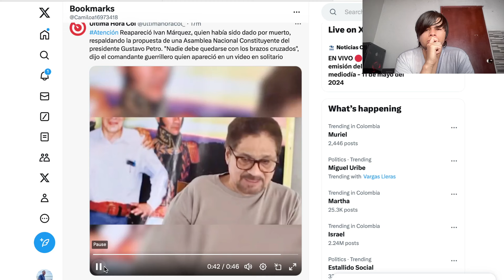¡Impactante Resurgimiento! Iván Márquez Habla de la Constituyente de Petro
Descubre el sorprendente regreso de Iván Márquez en un revelador video de 16 minutos, donde respalda la reforma constituyente propuesta por Gustavo Petro. ¡No te pierdas sus declaraciones impactantes y su evidente prueba de vida después de múltiples rumores sobre su destino!